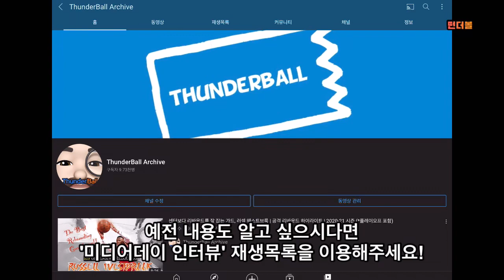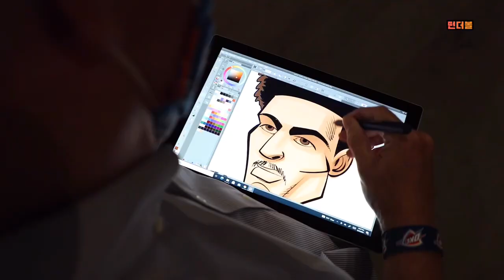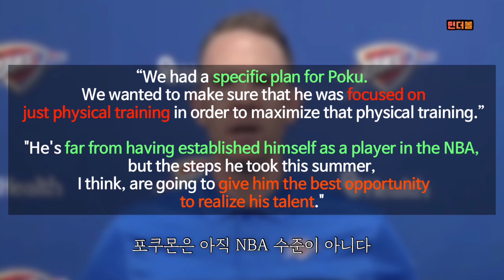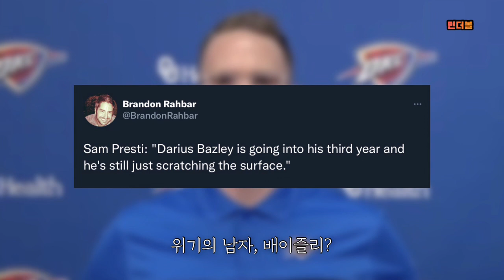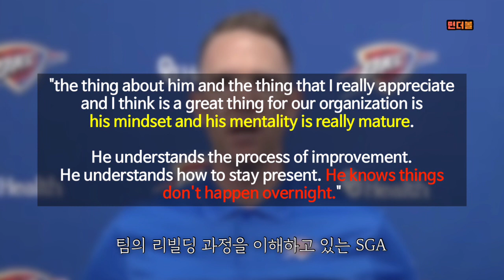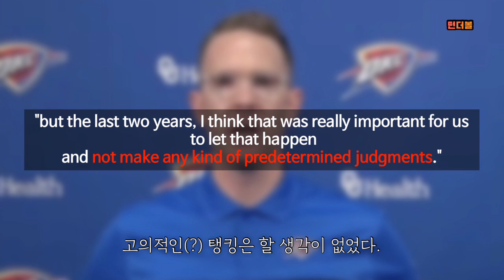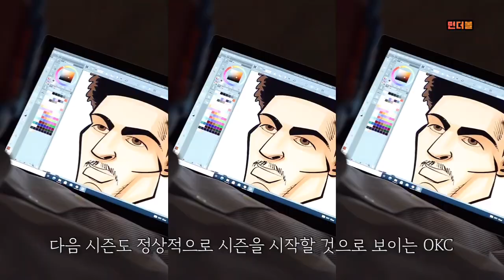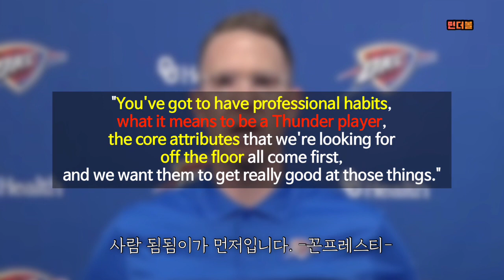리빌딩을 합니다만 탱킹은 안 합니다? | 2021-22 프리시즌 샘 프레스티 인터뷰 리뷰 feat. 스티븐 아담스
Q. 이 채널의 업로드는 언제인가요?
A. 때에 따라 다릅니다. 채널 주인장이 게으르고 제 멋대로이거든요. 기분이 좋지 않고 피곤하면 영상을 한동안 올리지 않기도 합니다.

Q. 이 채널은 어떤 영상이 주로 올라오나요? 컨셉이 뭔가요?
A. OKC와 러셀 웨스트브룩이 있는 팀 영상을 주로 업로드 하고 있습니다. 농구에 관한 이야기부터 선수들의 신변잡기등 모든 영상을 올리고 있습니다. 그 외에 주인장이 재밌다고 생각하는 다른 선수들의 영상을 올리기도 합니다.

Q. 채널 운영을 왜 하시나요?돈이 되나요?
A. 취미입니다. 돈은 전혀 안 됩니다. 최저 시급의 1/10이라고 보시면 됩니다.

Q. 채널 후원을 하고 싶습니다. 방법은요?